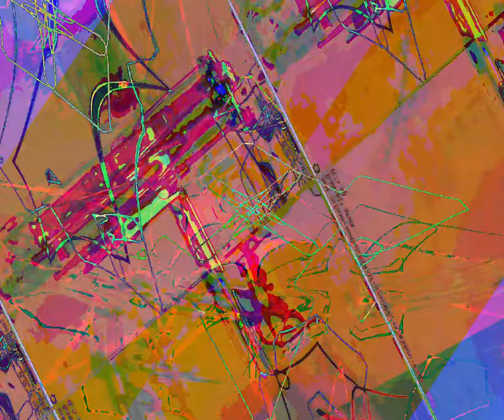[EPILEPSY WARNING] Movie 23 09 03 07h46m46s